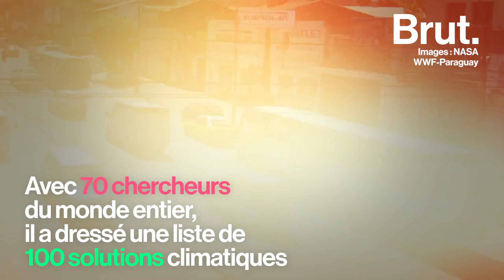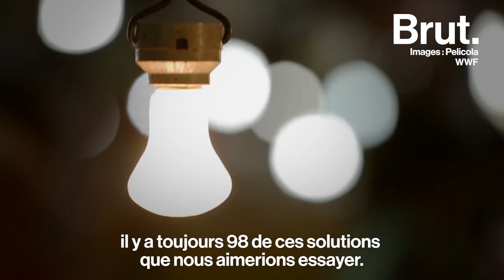Comment l'écologiste Paul Hawken veut "inverser" le réchauffement climatique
Avec 70 chercheurs du monde entier, l'écologiste Paul Hawken a un projet : inverser le réchauffement climatique. Voilà comment.